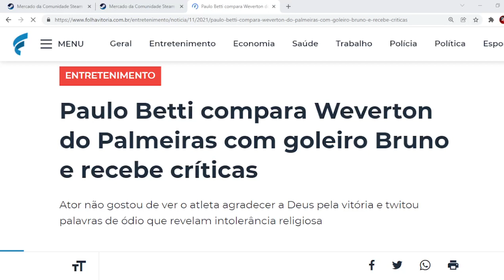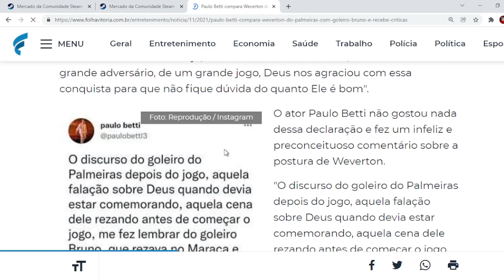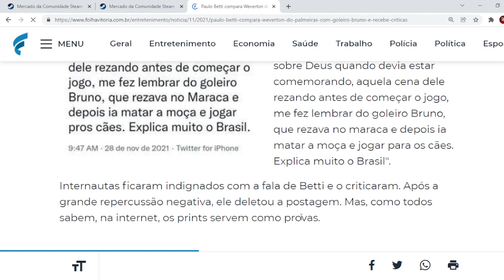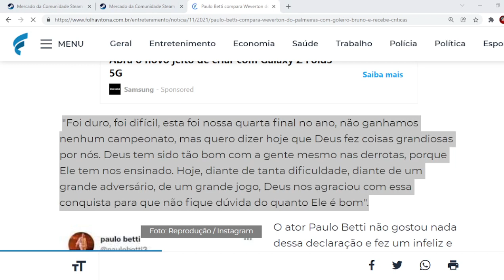Goleiro é ofendido por REZAR - A perseguição até mesmo nos esportes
Um ato de intolerância religiosa marcou esta comemoração do Palmeiras na libertadores. Um tal de Paulo criticou o goleiro do Palmeiras e o comparou ao Goleiro Bruno do nada! É assim que anda a grande mídia e seus servidores, ofendendo e perseguindo quem é Cristão!

Bom lembrar que o tal ator pediu desculpas, mas a reflexão e indignação de todos nós conta e vale! Perdoamos sempre, mas se faz necessário relembrar as injustiças.